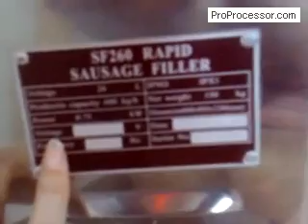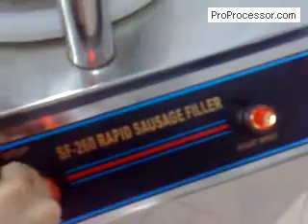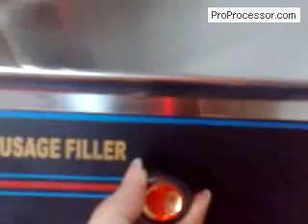ProProcessor 50 lb. Hydraulic Sausage Stuffer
Reasonably priced hydraulic Sausage Stuffer for Commercial Operations! Handy knee control allows two hands for sausage stuffing from either side. Fills from top with up to 50 lbs of sausage meat.( may vary from 40 to 50 lbs according to your product) Heavy duty construction. For further information please go to the link;